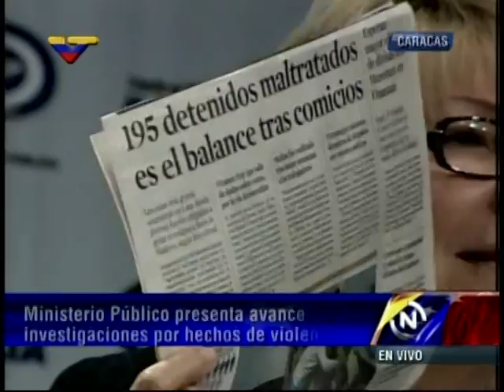Fiscal General brinda detalles sobre investigación de asesinados por violencia opositora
La Fiscal General de la República, Luisa Ortega Díaz, dio una rueda de prensa este 24 de abril adelantando resultados de las investigaciones por la muerte de 9 partidarios del Presidente Hugo Chávez asesinados entre el 15 y 16 de abril de 2013, luego de que Henrique Capriles Radonski llamara a realizar protestas al no reconocer los resultados de las elecciones